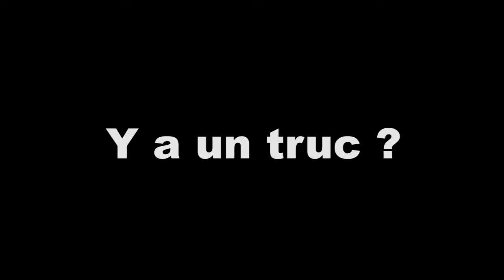Nicol'as magicien 974 : "le jeux invisible" avec Lo JAMAIKIN (974 la réunion)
tour de magie by Nicol'as Magicien ile de la réunion 974
http;//

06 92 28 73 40